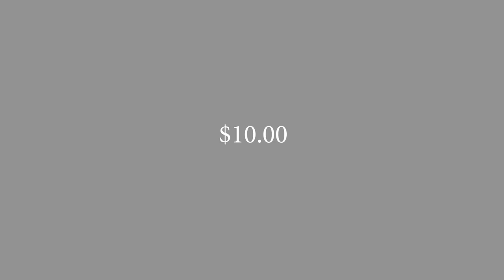Shrek The Musical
East Ascension High School Teaser Trailer